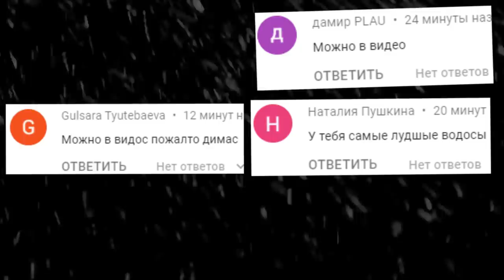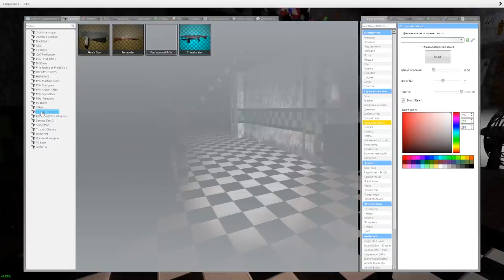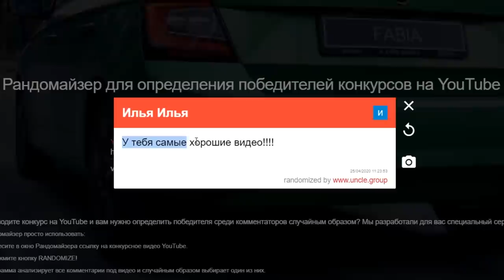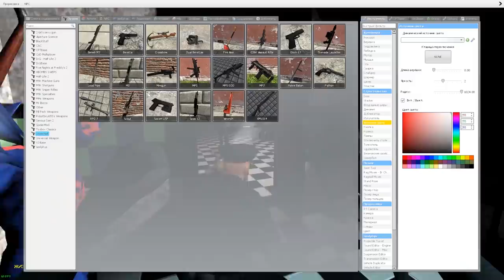АНИМАТРОНИКИ ПУГАЮТ ОХРАННИКА ПРОХОЖДЕНИЕ FNAF 2 COOP ГАРРИС МОД ► Garry's Mod